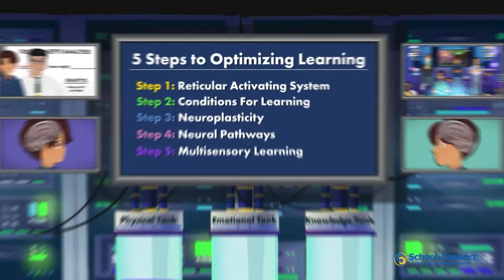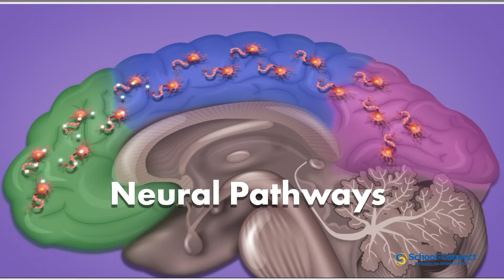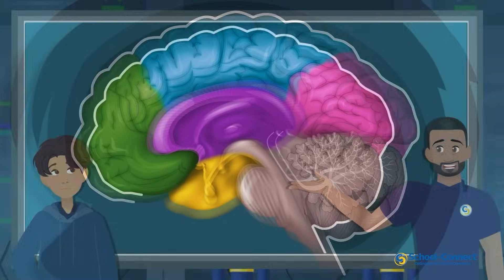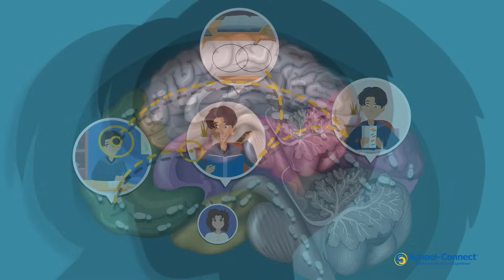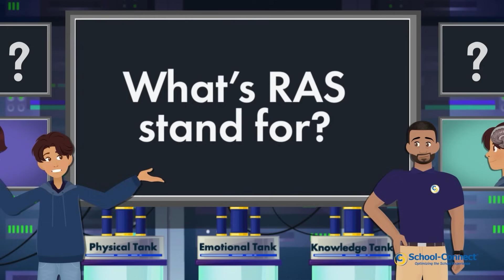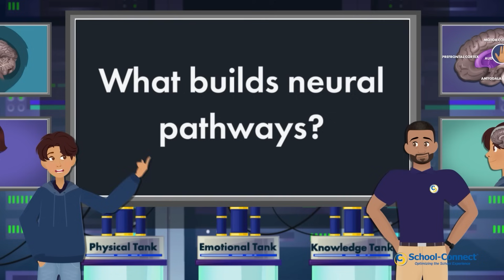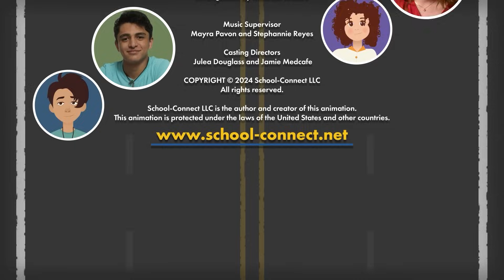S-C Brain Science Ep 5: Optimizing Learning (Study Skills for Teens)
Learn five strategies for optimizing learning and study skills to maximize focus, retention, and multisensory learning. For FREE S-C Brain Science handouts and presentation slides go